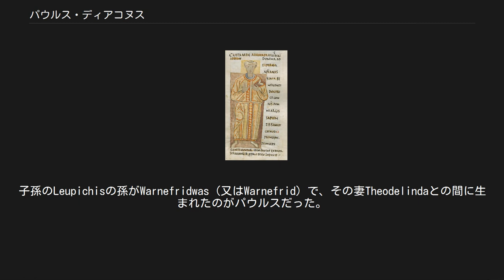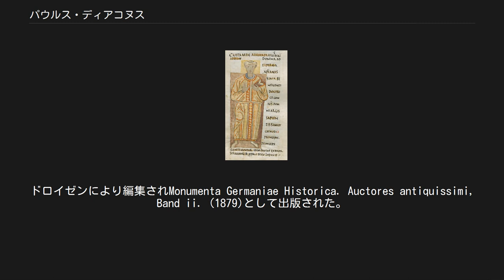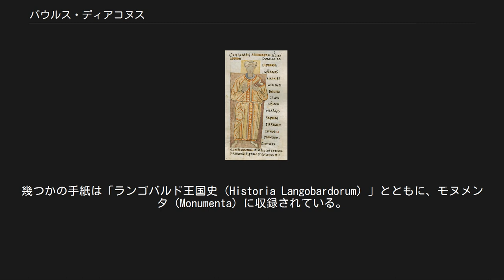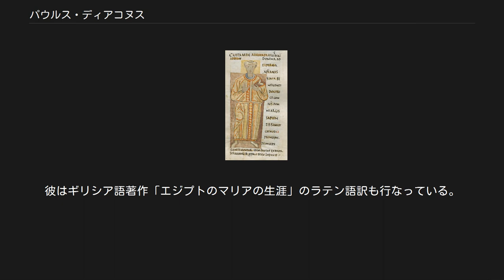パウルス・ディアコヌス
10世紀の写本に描かれたパウルス・ディアコヌス(ロレンツォ・メディチ図書館 Plut. 65.35 fol. 34r) パウルス・ディアコヌス (Paulus Diacunus,（c. 720年 - – 799年4月13日）は、 Warnefridus, Barnefridus, Winfridusとも呼ばれ、時としてカッシネシス（Cassinensis） (" モンテ・カッシーノの"という意味)とも呼ばれたベネディクト修道会の修道士で著述家、歴史家、詩人である。
ランゴバルド王国の歴史を著述した『ランゴバルド史』(Historia Langobardorum) を書いた。
パウルス・ディアコヌスはラテン語でイタリア語名ではパオロ・ディアーコノ (Paolo Diacono) となる。
　 Leupichisという名の祖先はアルボイーノ王とともにイタリアにやってきて、フォルム・ユーリー（Forum Julii） (チヴィダーレ・デル・フリウーリ) か、またはその近郊の土地を与えられた。
侵略の時期、アヴァールは、彼の5人の息子をパンノニアへと拉致したが、一人はイタリア半島に戻り、滅んでいた家産を復興した。
子孫のLeupichisの孫がWarnefridwas（又はWarnefrid）で、その妻Theodelindaとの間に生まれたのがパウルスだった。
パウルスとは修道士名で、元の名はWinfridといった。
 720年と735年の間に、恐らくランゴバルド貴族であるフリウリ公国の家系に生まれ、パウルスは恐らくパヴィアのランゴバルド王ラトキスの宮廷で特別に良い教育を受け、フラヴィアンという名の教師にギリシア語の基礎を学んだ。
恐らく彼は、ラトキス王の後継者デシデリウスI王の秘書官を務め、王女アーデルペルガは彼の弟子となった。
アーデルペルガがアリキス2世と結婚した後、パウルスは、彼女の要望で、エウトロピウスの『首都創建以来の歴史』の続きを書いた。
 彼がベネヴェント公国の宮廷にいたことは確かであり、774年にパヴィアがカール大帝に占領されて避難したものと思われる。
というのも、彼の住居はこの事件の数年前からそこにあったと思われるからである。
直ぐに彼はコモ湖の修道院に入り、782年以前にモンテ・カッシーノのベネディクト会の家に住むことになった。
そこで彼は、カール大帝の知遇を得た。
776年頃、彼の兄のアリキスがフランク王国に虜囚として連れて行かれ、その5年後、フランク人の王がローマを訪問した。
パウルスは捕虜のためにカールに書簡を書くことに成功した。
 彼の文学的業績はカール大帝の注目を引き、パウルスはカロリング・ルネサンスの重要な要因となった。
787年にイタリアのモンテ・カッシーノに戻り、796年と799年の間のある年の4月13日に亡くなった。
 彼の苗字はディアコヌスといい、それは助祭に叙せられたことを示している。
ある人々は、彼はランゴバルド王国の没落以前から 修道僧であったと考えている。
 パウルスの広範囲な業績は「ラテン教父全集」の95巻（1861年）に編集されている。
 パウルスの主な業績は「ランゴバルド史」である。
この未完成の歴史書は、6巻からなり、恐らくモンテ・カッシーノで787年以降に書き始められ、795/6年まで書かれた。
 それはスカンディナヴィアにおけるランゴバルド族の伝説的な起源とその後の移住の物語りで、とりわけ568/9年のイタリア侵入から744年のリウトプランド王の死を扱い、その時代のビザンツ帝国やフランク族Iおよびその他を諸民族や国家を扱っている。
ランゴバルドの視点から語られ、特にフランク人とランゴバルドの関係の史料として価値がある。
それは以下のように始まる: 北の地域では、太陽の中心から逸れるにつれて、雪や霜とともに寒気が到来する。
そこでは男たちの体にとってより健康的で、諸民族が子供を産むのにも適している。
一方、南の国は太陽の中心により近いため、病気が多く、人間にとって子供を育てるのには適していない。
 彼の史料の中には、パウルスが「ランゴバルド王国の民族の起源」や「教皇の書」や、失われた歴史書「トレントのセクンドゥス」、及びベネヴェントの失われた年代記、ベーダやトゥールのグレゴリウス、セビリャのイシドールスなども自由に利用した。
と呼ばれる資料を利用した。
 「ランゴバルド史」と同系のものには、パウルスのローマの歴史（Historia...